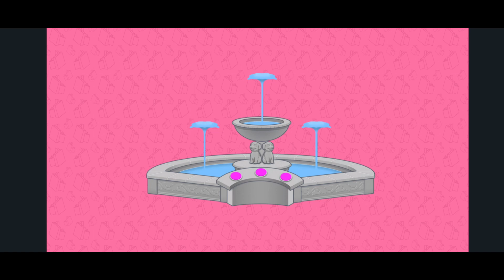Barbie Dreamhouse Adventures - | recAPP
It's BARBIE week! So why not put out some games featuring the beloved icon Barbie. This time we hop to something more modern - a mobile game! And as we all know, there's nothing predatory about those! So check out Josh playing Barbie Dreamhouse Adventures.